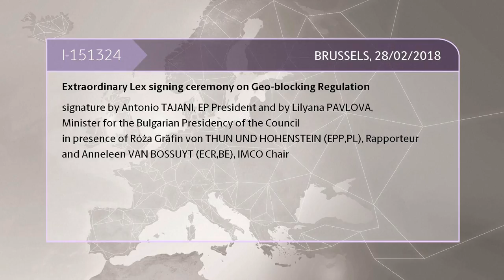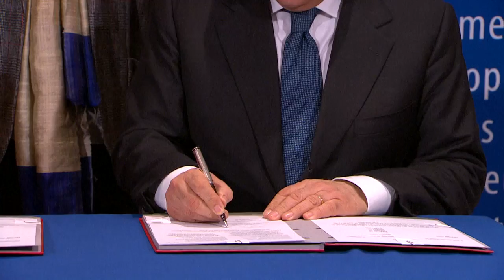Край на геоблокирането - Европейският съюз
От декември 2018 г. потребителите в Европа ще могат да пазаруват онлайн от всяка страна на Европейския съюз, независимо от това къде се намират в момента. Търговците пък ще могат да предлагат техните продукти и услуги на всеки от 500-те милиона граждани на съюза.
Това ще бъде възможно благодарение на подписаните днес правила, които слагат край на блокирането на географски принцип – практиката на потребителите да бъде отказван достъп до продукти и услуги заради това откъде произхождат или къде се намират в момента. Регламентът беше подписан министъра за Българското председателство на Съвета на ЕС Лиляна Павлова и Антонио Таяни, председател на Европейския парламент.
Днес е важен ден за всички нас, като европейци и като потребители. От края на тази година ще имаме избор измежду по-голям брой продукти и услуги, когато пазаруваме онлайн, на по-добри цени“
„Една дискриминация отпада благодарение на тази важна инициатива, за която работиха четири председателства преди нас“ каза министър Лиляна Павлова. Тя благодари на Европейския парламент за подкрепата на българската инициатива регламента да влезе по-рано от предвиденото и на комисаря по цифровата икономика и цифрово общество Мария Габриел.
Председателят на ЕП Антонио Таяни също подчерта важната роля на географското отблокиране за гражданите и за това европейският общ пазар да бъде по-богат.

Новите правила, които Европейската комисия предложи през м. май 2016 г., гарантират на всички потребители и компании равен достъп до еднакви цени, промоции и условия за плащане, когато закупуват продукти и услуги в друга страна на Европейския съюз.
Цифровата икономика и уменията на бъдещето са във фокуса на Българското председателство. Това е един от четирите основни приоритета на Председателството, чрез който България се стреми да допринесе за завършването на Цифровия единен пазар, да развие цифровата икономика и умения в дигиталния свят.